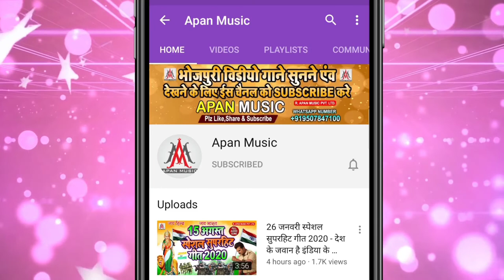माल के लाल ओढ़नी में दिल ओझराइल रे | Dev Sunil | Mal Ke Lal Odhani Me Dil Ojhrail Re | Bhojpuri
►Song : Mal Ke Lal Odhani Me Dil Ojhrail Re
►Singer : Dev Sunil
►Lyrics : Sonu Bedardi
►Recording : Apan Music Digital Recording Studio
►Video Director :
►Company/ Label :- Apan Music Pvt Ltd
►Copyright : Apan_Music